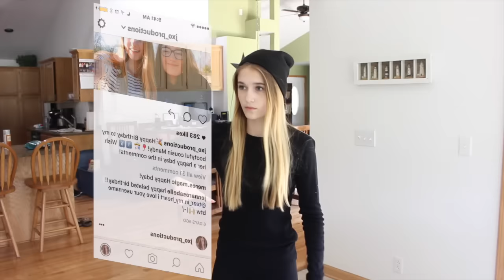ANNOYING THINGS PARENTS DO // JXO Productions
things parents or other guardians do that annoy us!

Missed my last video? Here it is!

Musical.ly - jxo_productions

Spotify Username - jxo_productions
If you are reading this comment "UNO"